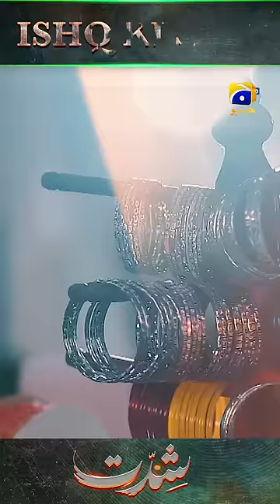Ishq Ki Saza 💔💔 !!